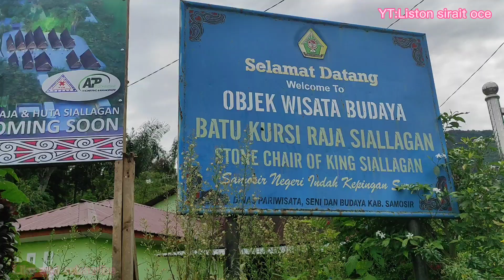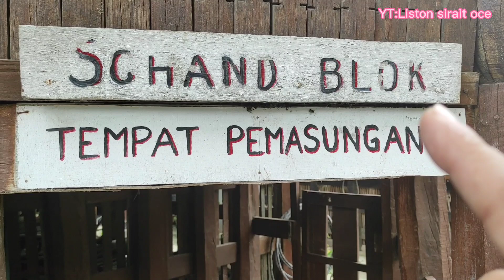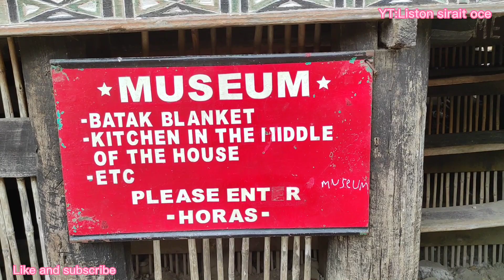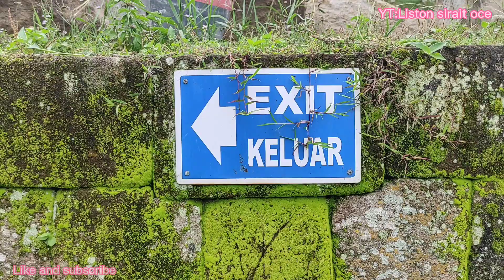Huta Siallagan/Batu kursi, tempat pemancungan//Samosir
menurut cerita pada zaman dahulu di huta siallagan Samosir ,ada Batu kursi tempat persidangan org2 bersalah dan tempat pemasungan. batu siallagan terletak di pulau samosir. dan disini ada rumah batak dan museum dan juga si gale-gale. Tempat ini adalah tempat wisata/sakral yang ada di Samosir.